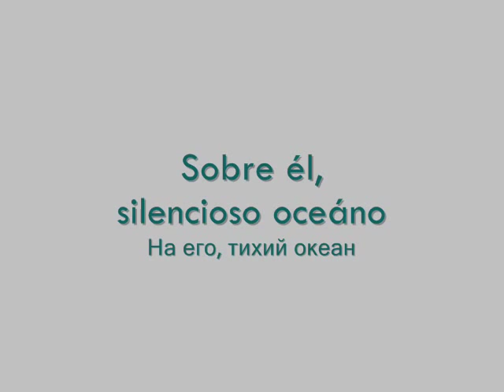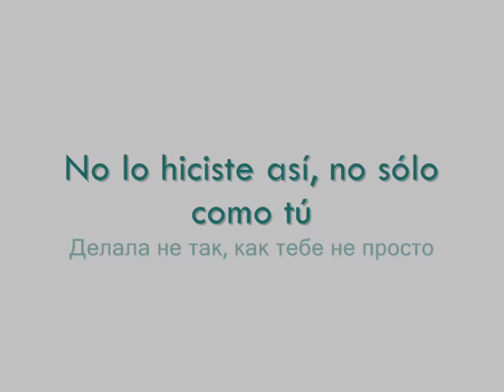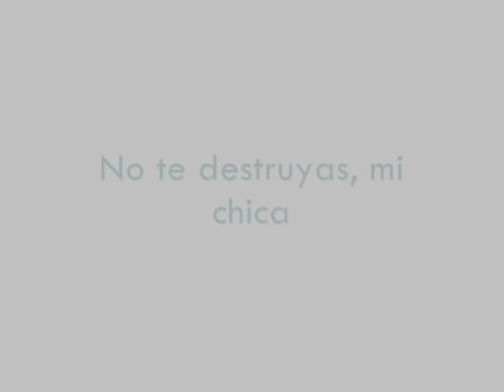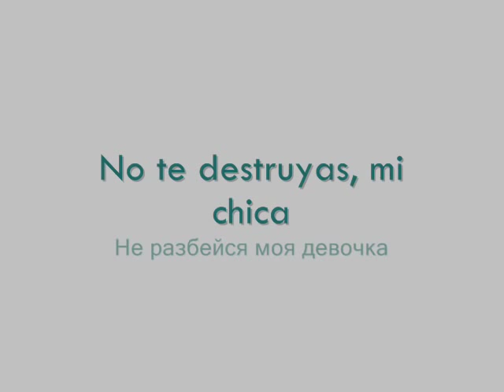Vera Brezhneva Devochka Moya Subtitulado Español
Music video by Vera Brezhneva performing Devochka Moya

Lyrics: Татьяна Нотман
Photos: Алан Бадоев